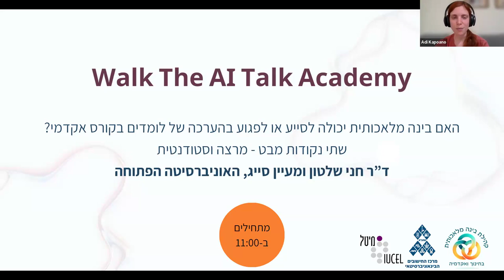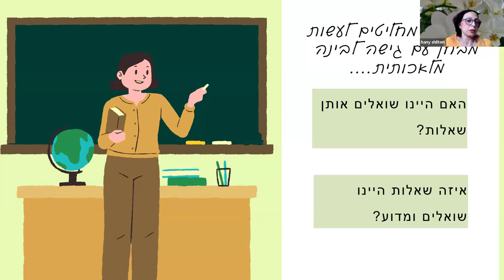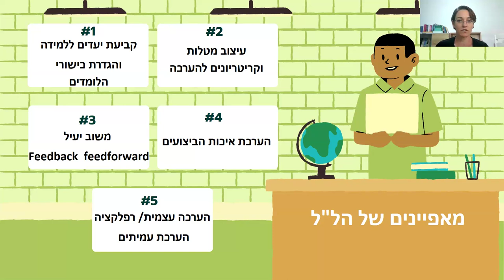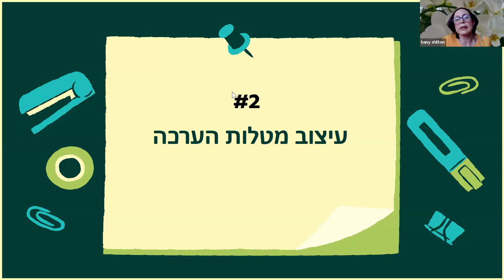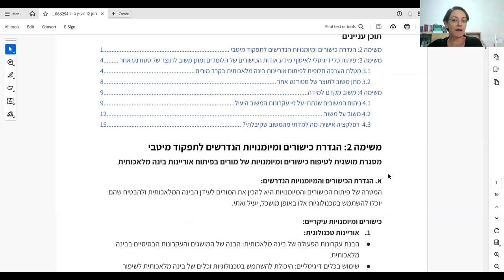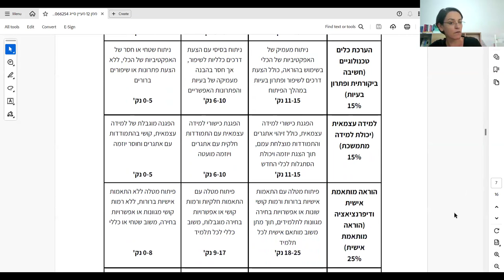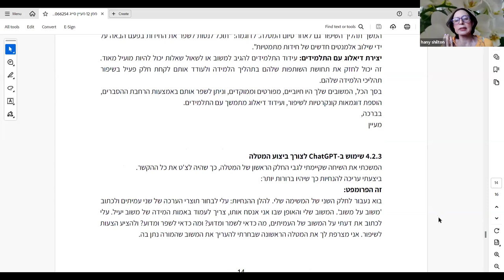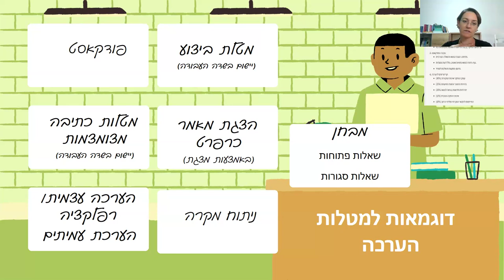Walk The AI Talk Academy - מפגש 4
האם בינה מלאכותית יכולה לסייע או לפגוע בהערכה של לומדים בקורס אקדמי? שתי נקודות מבט - מרצה וסטודנטית
| ד”ר חני שלטון ומעיין סייג, האוניברסיטה הפתוחה